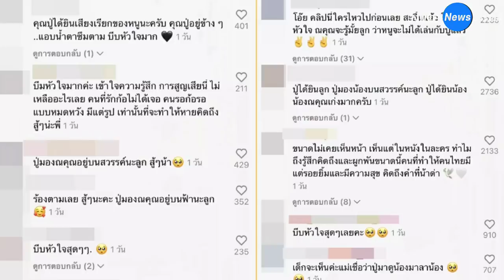เปิดคลิปบีบหัวใจ น้องณคุณ หลานชาย "ค่อม ชวนชื่น" เปิดประตูเรียกหาคุณปู่ (คลิป)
เชื่อว่าตอนนี้หลายคนยังคงอาลัยรักตลกชื่อดัง ค่อม ชวนชื่น อยู่ หลังจากที่น้าค่อมได้จากไปจากการติดเชื้อโควิด-19 หลังจากที่เข้ารับการรักษาตัวอยู่ 19 วัน ซึ่งนอกจากน้าค่อมจะติดเชื้อโควิดแล้ว ภรรยา ลูกสะใภ้ และหลานชายวัย 1 ขวบก็ติดเชื้อโควิดและเข้ารับการรักษาตัวด้วยเช่นกัน

และล่าสุด ลูกสะใภ้ของน้าค่อม ก็ได้เผยคลิปผ่านทางติ๊กต๊อกที่ทำเอาคนดูดูแล้วร้องไห้ตาม เมื่อน้องณคุณ หลานชายของ ค่อม ชวนชื่น ที่กำลังหัดพูด สามารถพูดคำว่าปู่ได้แล้ว โดยในคลิปดังกล่าว น้องณคุณกำลังรักษาตัวอยู่ที่โรงพยาบาล พร้อมกับเปิดประตูไปเรียกปู่ๆ

โดยลูกสะใภ้ของน้าค่อมได้เขียนข้อความในคลิปก่อนที่ ค่อม ชวนชื่น จะเสียชีวิตว่า "เรียกแต่ชื่อปู่ ปู่ ปู่ ปู่ ปู่ ปู่ ปู่ครับ หายไวๆ มาหาณคุณหน่อยครับ" และหลังจากที่ตลกดังเสียชีวิต ทางด้านลูกสะใภ้ก็ได้โพสต์คลิปน้องณคุณเปิดประตูไปเรียกหาปู่

ซึ่งหลังจากที่ลูกสะใภ้ของ ค่อม ชวนชื่น ได้โพสต์คลิปดังกล่าวไป ก็มีแฟนๆ ที่ได้ดูคลิปเข้ามาคอมเมนต์มากมายว่า "โอ๊ย คลิปนี้ใครไหวไปก่อนเลย สะอื้นแล้ว โคตรบีบหัวใจ ณคุณจะรู้มั้ยลูก ว่าหนูจะไม่ได้เล่นกับปู่แล้ว, ปู่ได้ยินลูก ปู่มองน้องบนสวรรค์นะลูก ปู่ได้ยินน้องณคุณ เก่งมากครับ"